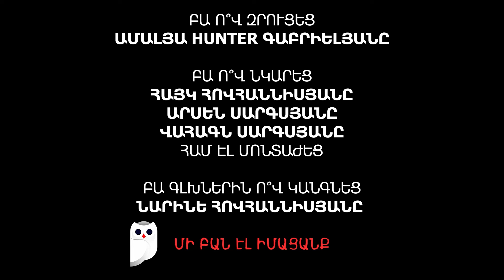Միջուկային բժշկություն, անվտանգություն, գիտություն, վախեր. Հարցազրույց Գուրգեն Էլբակյանի հետ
ԳՈՒՐԳԵՆ ԷԼԲԱԿՅԱՆ
ՀՀ ԱՆ Ռադիոիզոտպների արտադրության կենտրոնի միջուկային ֆիզիկոս, ցիկլոտրոնի ինժեներ